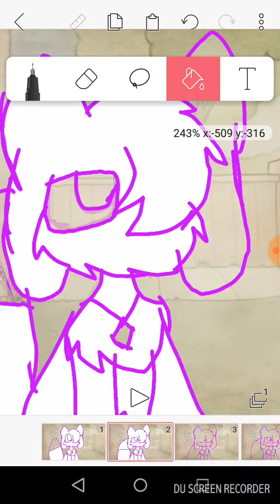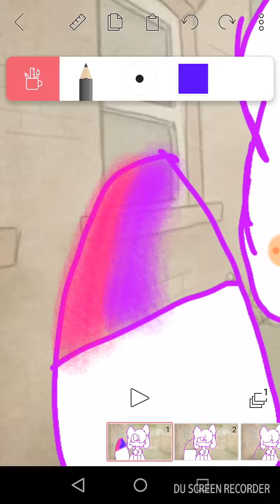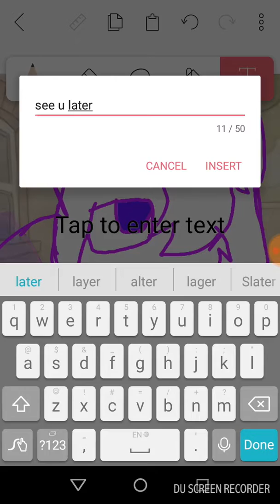Kitty dog (read the des)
I am sitting doing the animation it's take little bit long because I have so bye